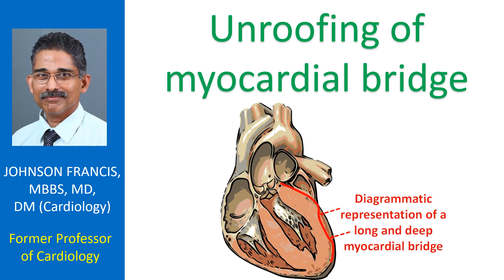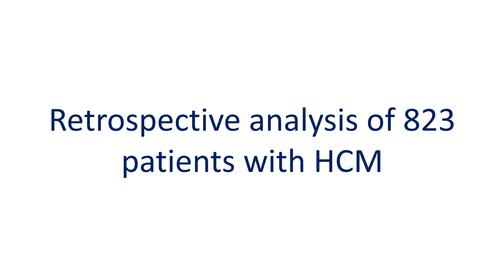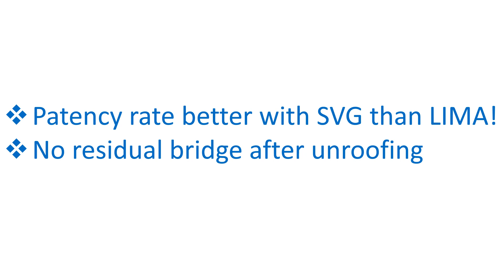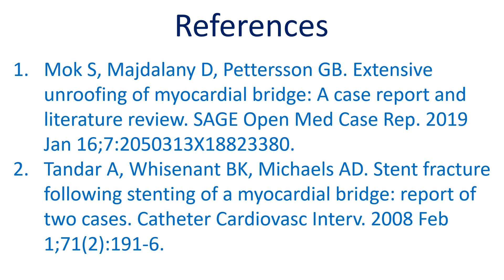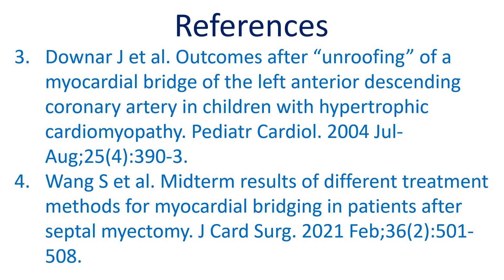Unroofing of myocardial bridge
Myocardial bridge is a segment of coronary artery which has an intramyocardial course. It is mostly considered as an incidental finding and is often asymptomatic. Angiographic incidence of myocardial bridge may vary from 0.5% to 16% in different series. Myocardial bridges may be associated with angina, myocardial infarction, and rarely sudden cardiac death. Though most myocardial bridges are left alone, some have been stented and yet others bypassed. But stent fractures have been reported  in myocardial bridges.